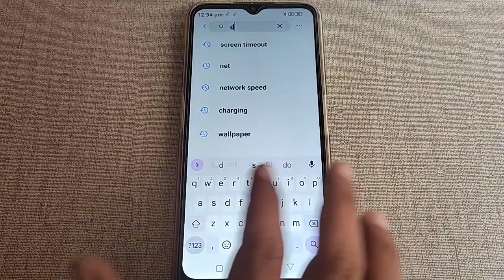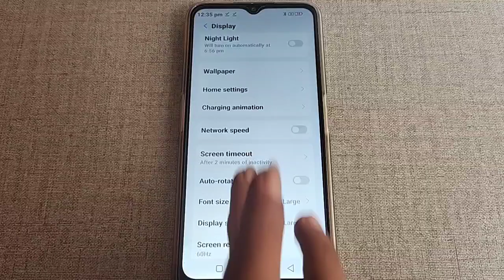how to solve auto screen off problem Nokia c31, Nokia c31 me auto screen off problem solve kaise kar